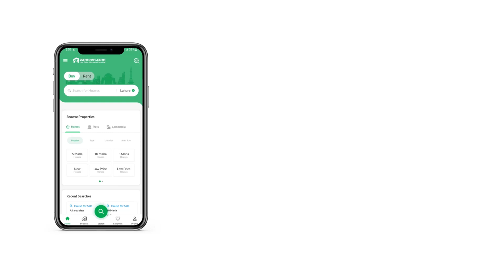10 MARLA RESIDENTIAL PLOT FOR SALE IN DHA BAHAWALPUR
Best Time To Invest In Dha Bahawalpur
an A-class Residential Plot Is Available So Make Use Of The Offer Right Now. If You Want To Buy This Property, Then Please Consider Booking It Quickly - Because Our Offers (you Should Know) Are As Liquid As They Come! This 2250 Square Feet Residential Plot On Offer Will Meet Your Family Needs. Priced At Rs.  , What More Could You Ask For? Dha Defence - Sector C Is Great From A Lot Of Aspects. Not Only Is It Surrounded By Facilities But Also Considered Secure. Bahawalpur Is A Great Urban Centre And You'll Find Many Real Estate Opportunities For Investment.